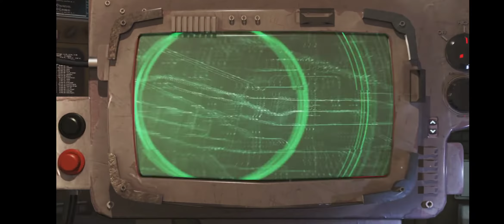Last Fortress: Underground Game 2